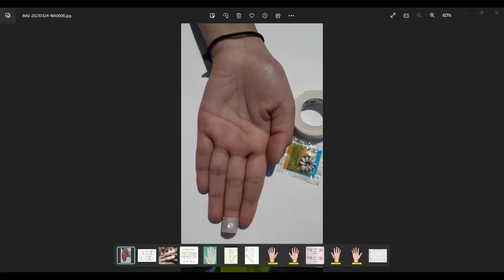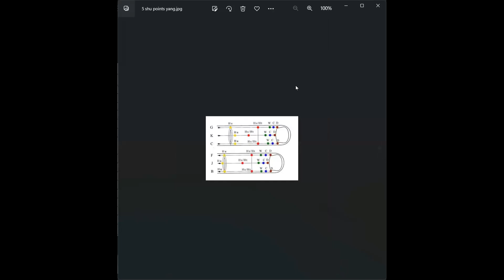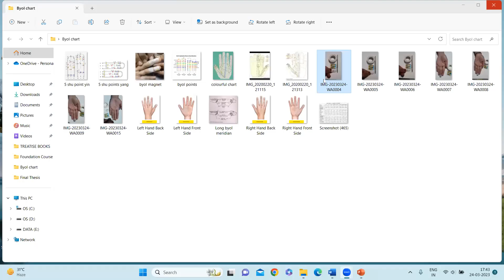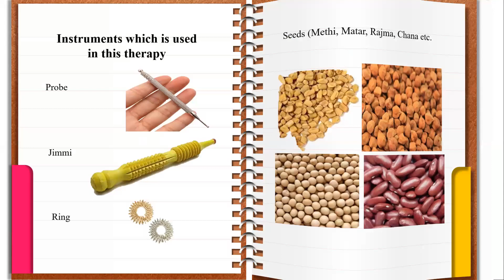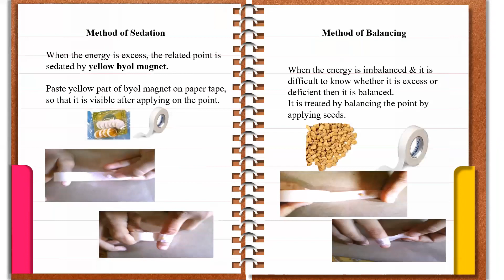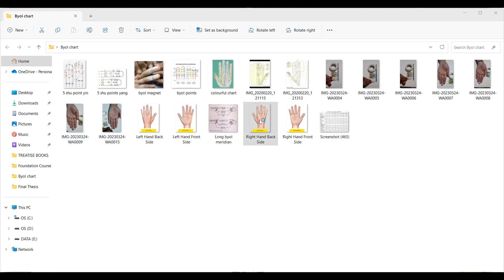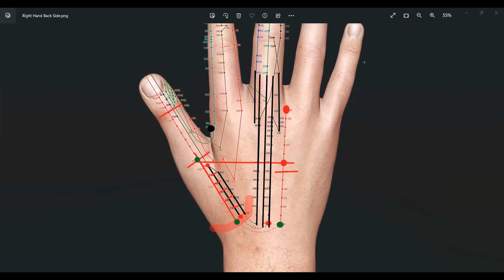How to apply Correct Acupressure point, Part 4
Hello Dear Sir/Madam
Mai Archana dubey aap sabhi ka mere is chaanel per welcome karti hu. Yaha apko ghar baithe bina kisi medicine ya bina kisi side effect ke health se related bilkul FREE video milengi. aisi hi video pane ke liye aap mere is channel ko share aur subscribe jaroor kar len.
per swagat karti hu. agar aap apne health ko leker pareshaan hain, to yah channel apke kaam me ane wala hai kyoki mai yaha aise health related video upload karti hu jise seekhker koi bhi apni problem ko free me sahi kar sakta hai.
Archana Dubey's whatsapp - 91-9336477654 / 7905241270
1. Archana Dubey Acupressure
2. Akhand Charitable Trust - ACT
•Follow us on Koo app:👇
archana_dubeyAL6VN
•Follow us on Public app:👇
archana.dubey2606
•Follow us on Kutumb app:👇